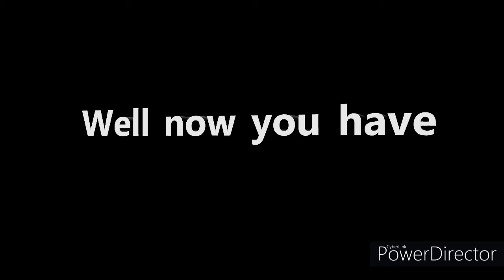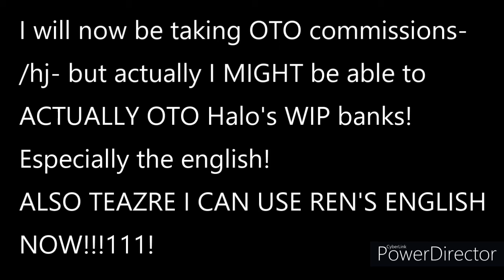ELIAS gets his VCV bank turned into a CVVC OTO because I edited for English capabilities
NOTE; I asked GeorgiaSonic about the OTO edit and she personally said it was fine as long as I didn't redistribute it "as you know". she said she doesn't really like people doing with with Kinzo and BASIL but never mentioned ELIAS on that part and said that if people were having issues to also go ask Eris about it (Eris and GeorgiaSonic co-owen ELIAS)

Aw ye-

I only have A3 done rn but I wanted ELIAS to be able to do some english by having end consonants- I want to make engrish covers with him lmao- I worked very hard on that bro :sob:

VB's used:
ELIAS VCV (OTOed to CVVC by yours truly- I'm incredibly proud of it ty) (GeorgiaSonic)
Pankune Kinzo (GeorgiaSonic)
BASIL (GeorgiaSonic)
Aomori Ren (I'M VERY PROUD AT USING HIS ENGLISH IN THIS ONE!!11!1!one) (Teazre)